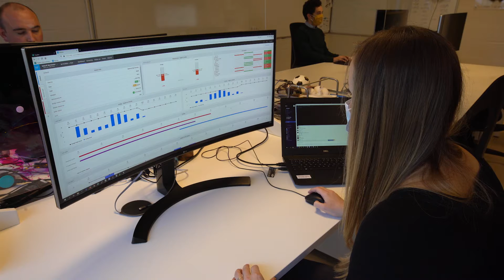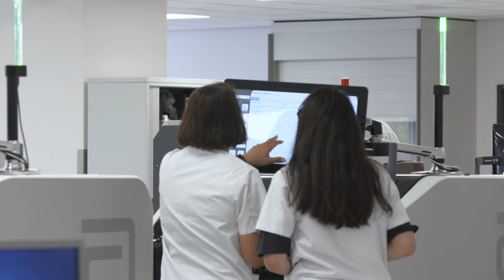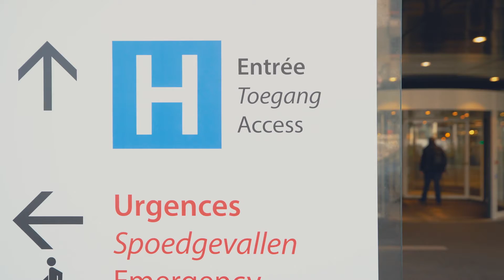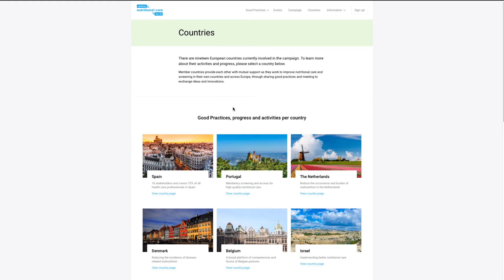2020 - Z-Healthcare : Un projet de co-création pour lutter contre la dénutrition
L'innovation est cruciale pour nos institutions de soins de santé. L'une des leçons de la pandémie est que les idées innovantes doivent pouvoir trouver leur chemin plus rapidement dans nos hôpitaux, entre autres. L'Association Belge des Directeurs d'Hôpitaux est l'un des partenaires d'Optimal Nutricional Care for All, un projet de co-création qui vise à lutter contre la dénutrition.